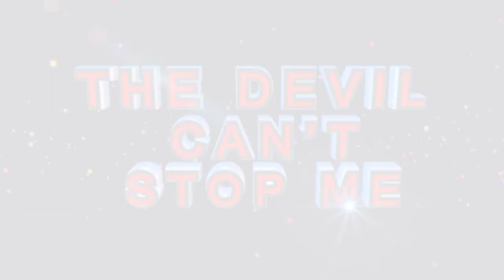CAST AWAY FEAR and you will STOP SINNING ll Prophet Andries Semono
“How much time do you have on this Earth? Do you know how many days are you left with? Do you know how many hours are you left with? Are you afraid to die? The reason why you are afraid of death is because you know your ways with God are not good.

You are so much attached to everything to this world and that is why you are so afraid of dying. Change how you are living; there are things you have made your priorities which will take you to hell. Deal with your fear and you will stop sinning.

When you work to benefit your spirit, you will never be afraid of anything.” – Prophet KA Semono